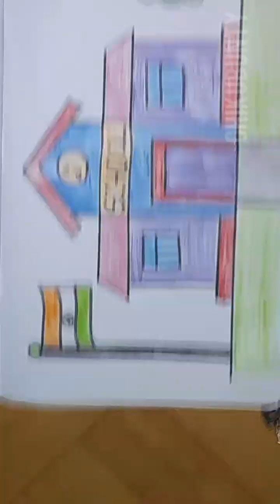School And Flag Drawing; Kids Drawing Toddlers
How To Draw School And Flag

Kids Drawing toddlers